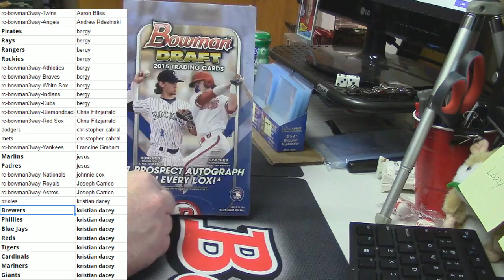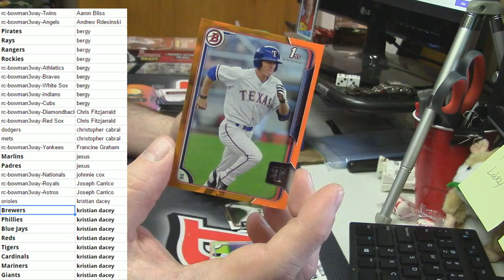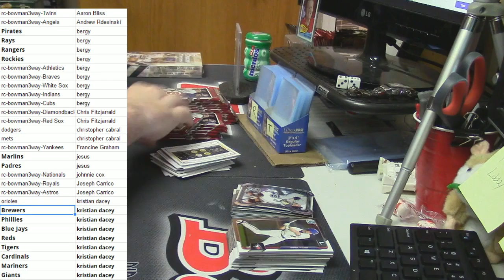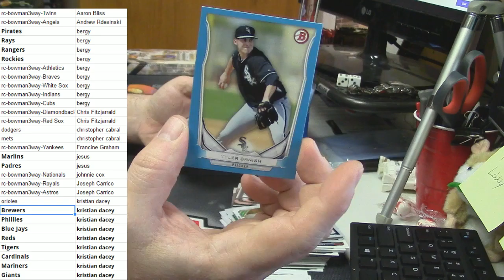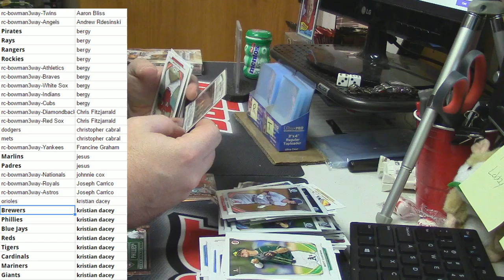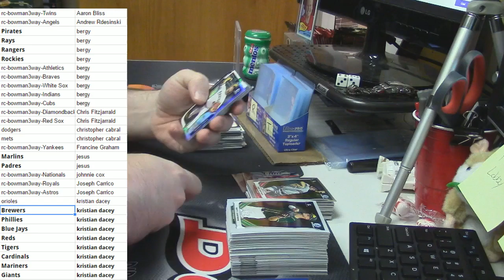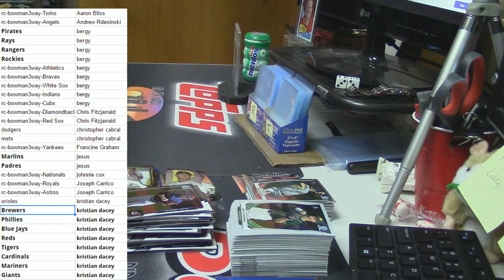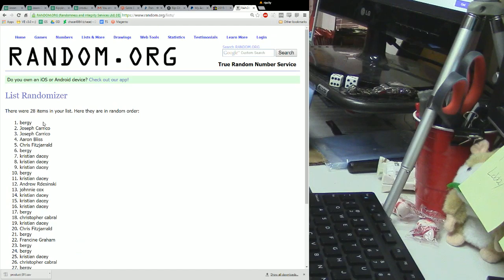Menage a Bowman PYT